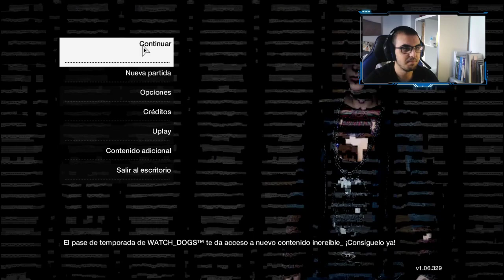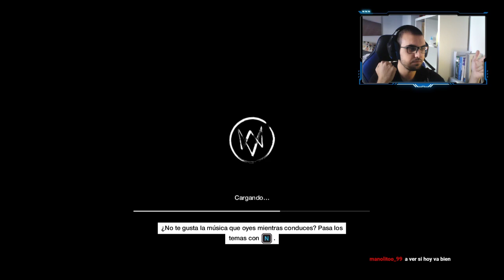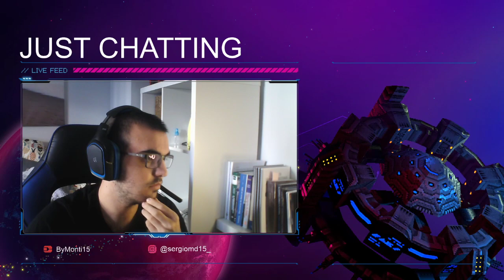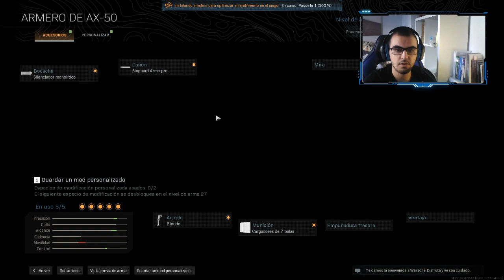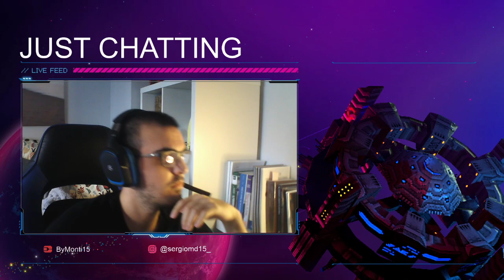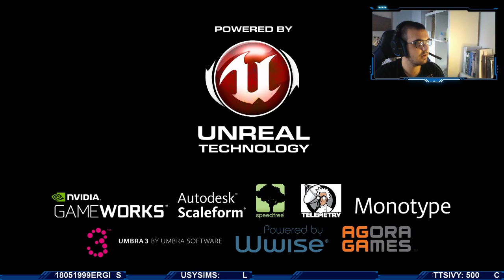Saga Watch Dogs | Watch Dogs 1 | Streaming #2